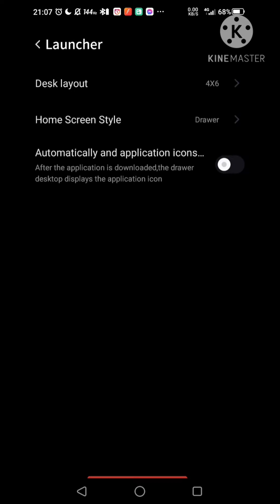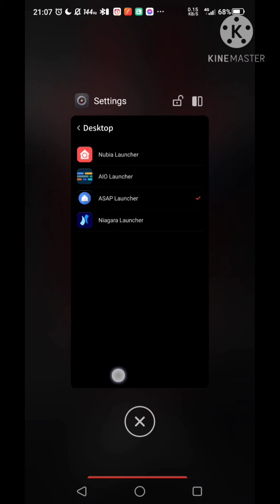how to change default launcher on Red Magic 5s/5G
hello youtube my name is Xramikillerx and today I'm showing you guys how to change your default launcher on your red magic 5g or 5s. I really wish they could tell us how to do it instead of messing around with it until we find it. but it's really quick and easy and hopes this helps :) I'm Xramikillerx and I'm out. thank you for watching.